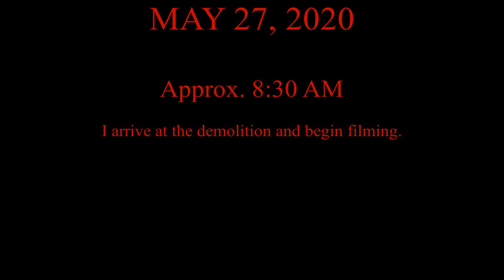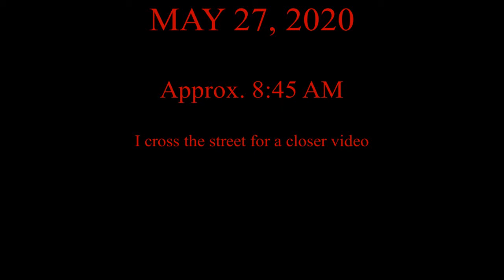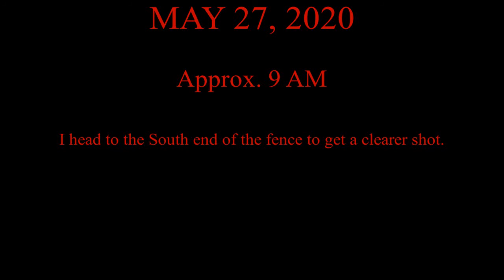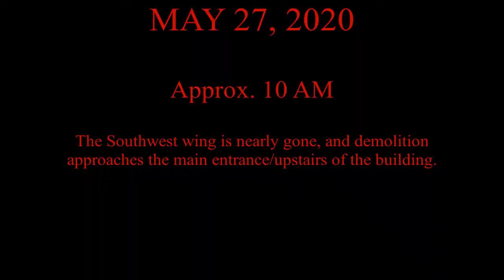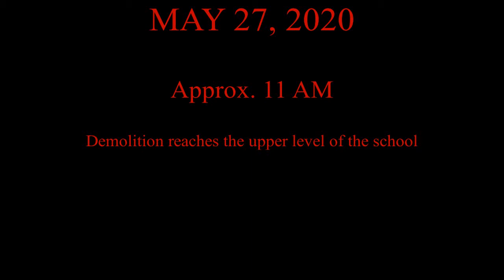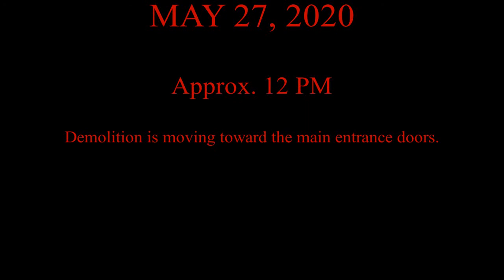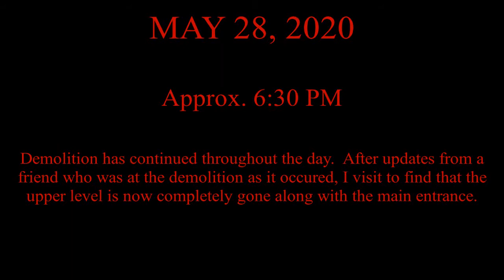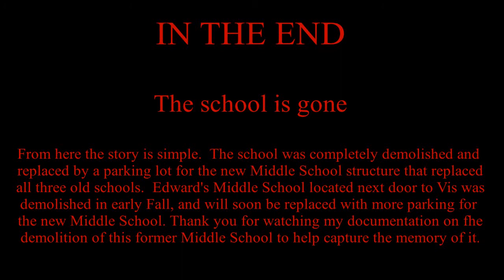Demolition of the Visintainer Middle School in Brunswick, Ohio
This is footage from May and June 2020 showcasing the demolition of the former Visintainer Middle School in Brunswick, Ohio.  The building has been around for a very long time and server numerous purposes including an Elementary School and a Middle School.

Voices by Patrick Patrikios
Sloppy Clav by Godmode
The Darkest Path by Jeremy Korpas
Water Truck by Trevor Garrod
Devoid by ELPHNT